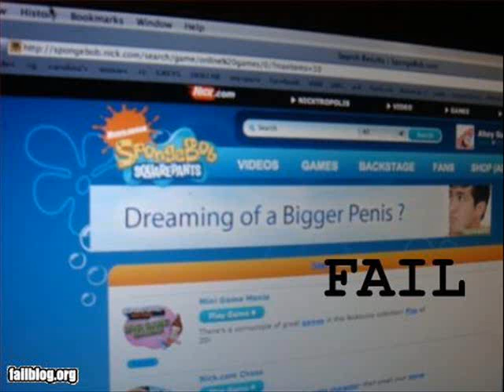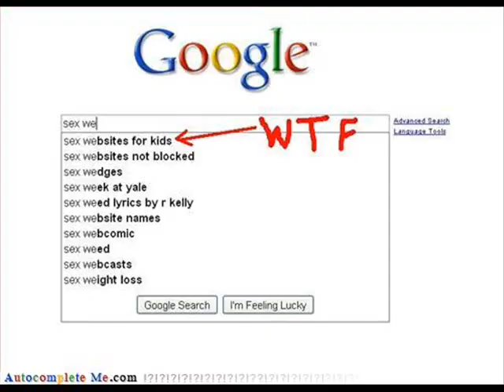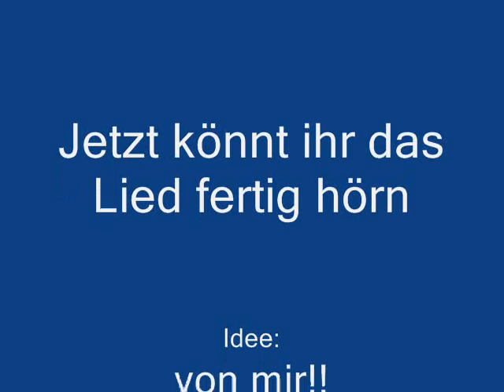Lustige Bilder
Ich mag die Bidler voll ey^^